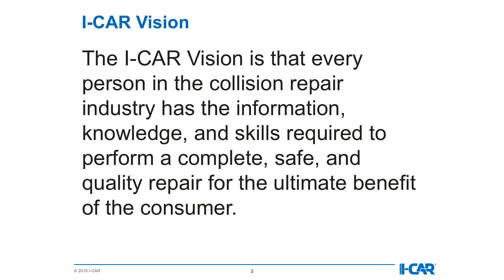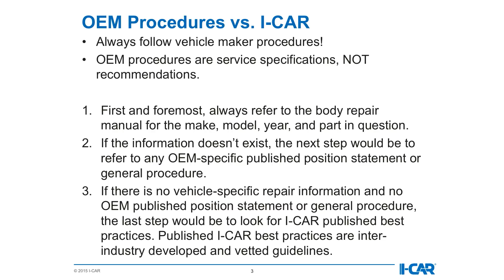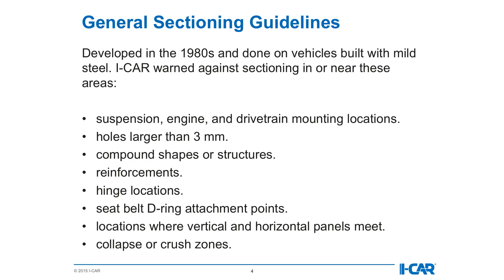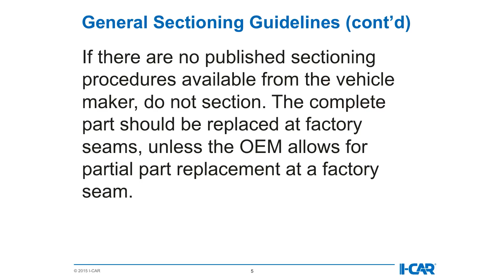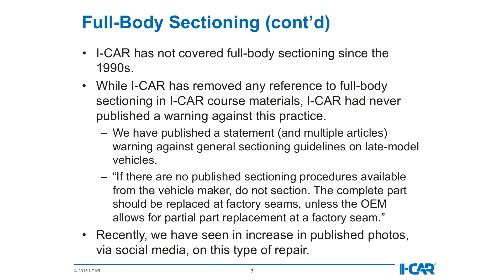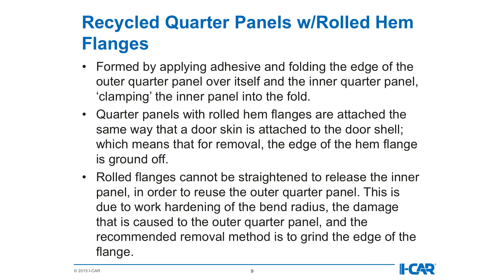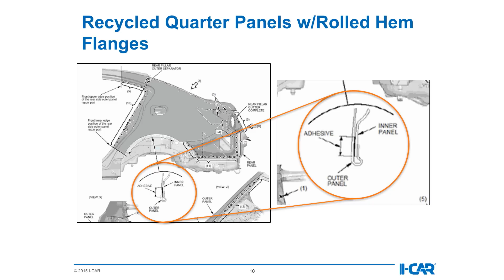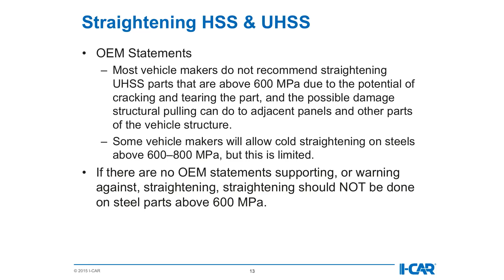Repair University Live: What does I-CAR say?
Ever been told I-CAR says to

Jason Bartanen from I-CAR joins us LIVE from the show floor at NACE 2017 to discuss some myths and outdated opinions around I-CAR directives and positions.